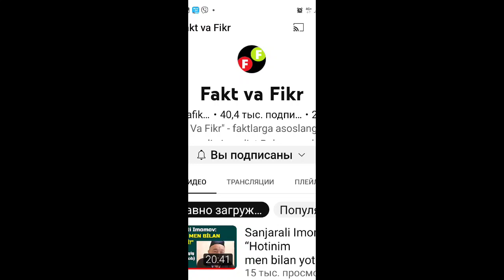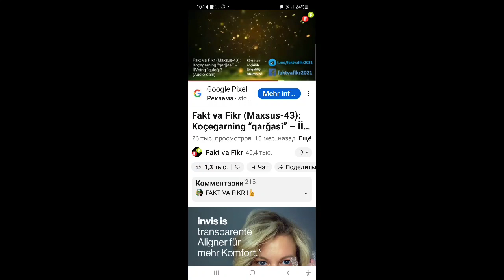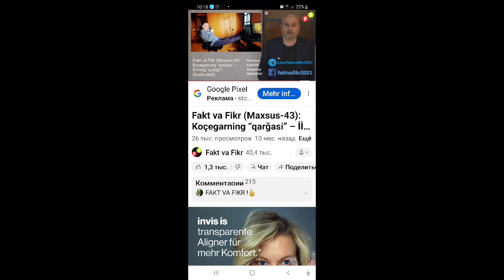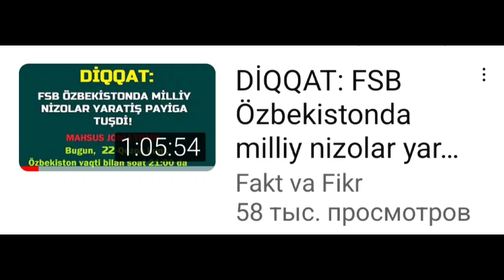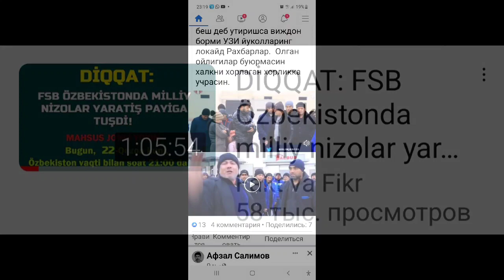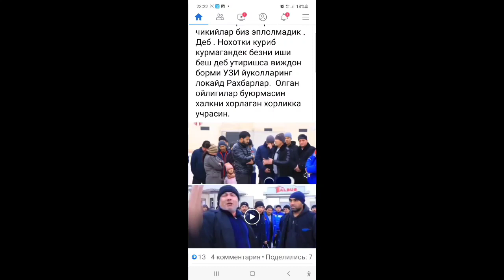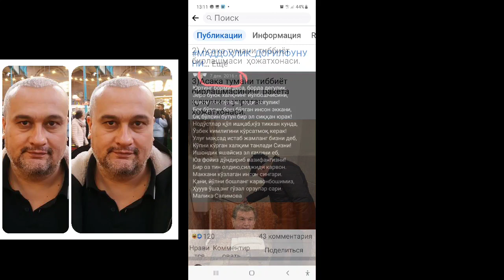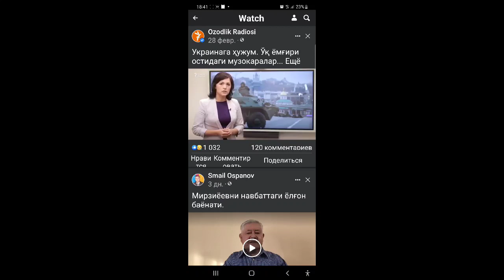БОБОМУРОД АБДУЛЛАНИНГ ДИКТАТОР МИРЗИЁЕВИНИНГ ЯЛОҚХЎРИ ЭКАНЛИГИНИ ИСБОТЛОВЧИ ДАЛИЛ ҚЎЛИМДА...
Jahongir Muhammad#Жаҳонгир Муҳаммад#Бобомурод Абдулла# Bobomurud Abdulla#Шавкат Мирзиёев#Shavkat Mirziyoev#Nafosat Olloshukuruva# Нафосат Оллошукурова#Шабнам Оллошукурова#Sabnam Olloshukurova#Fakt va fikr#Malohat Eshonwulov# Сардор Умрзоқов# Саида Мирзиёева#Отабек Умаров# Ойбек Турсунов#Хидирназар Аллақулов#Абдуқодир Мўминов#Малоҳат Эшонқулова#